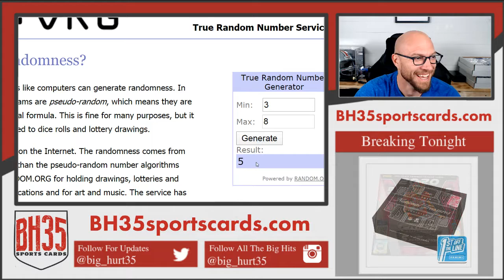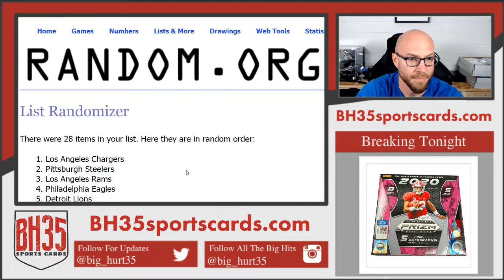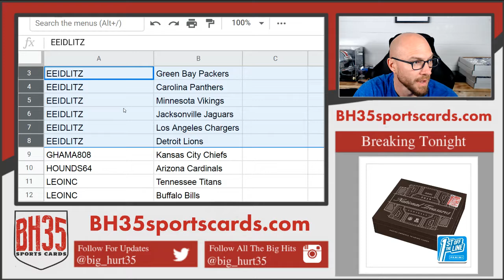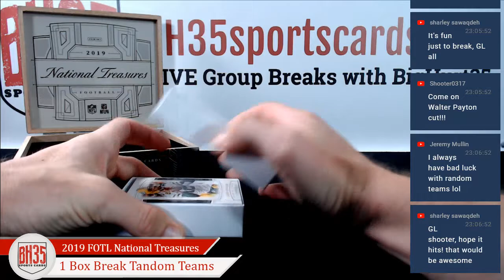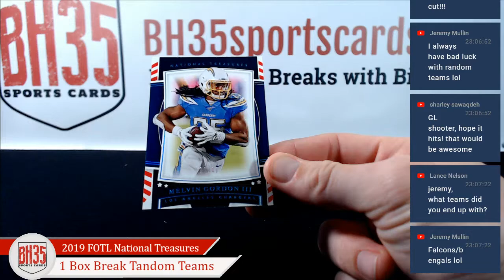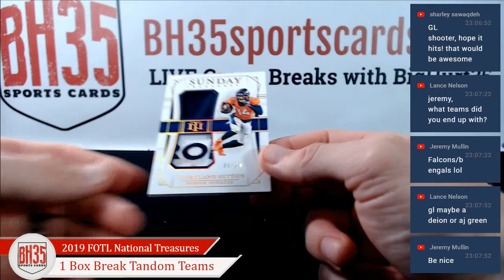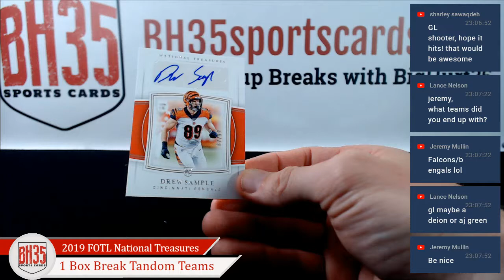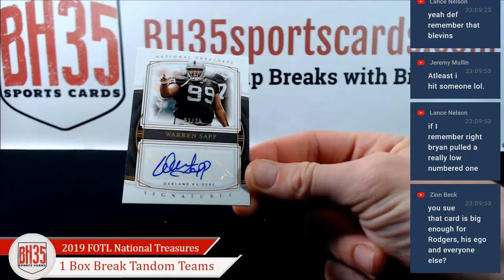1st Off The Line 2019 Premium Edition Panini National Treasures | 1 Box Break #2 Random Teams